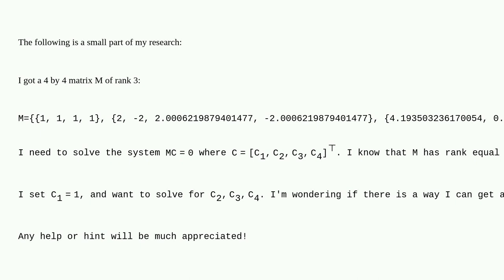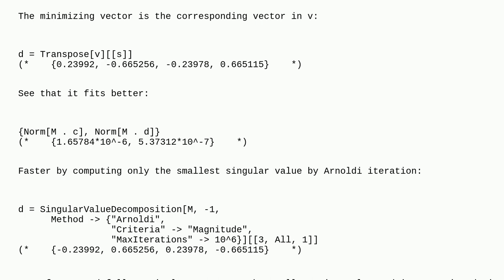Mathematica: How to solve a linear system with a close to zero eigenvalue?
How to solve a linear system with a close to zero eigenvalue?

A special thanks goes out to the awesome community

  system matrix